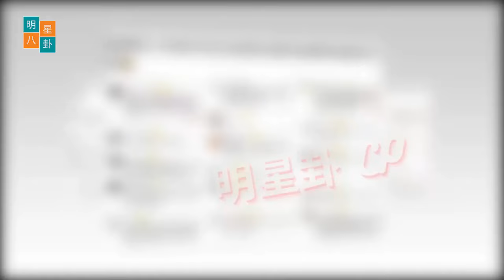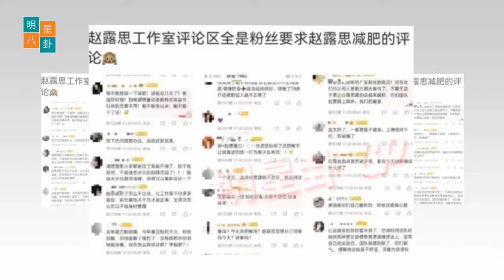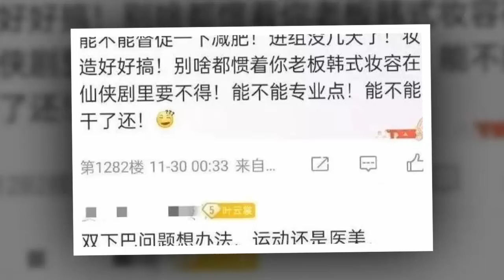吴里奥疯了……赵露思这么胖，工作室被攻。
Leo Wu is crazy... Zhao Lusi is so fat, the studio is attacked.